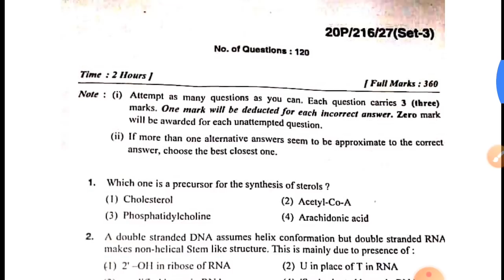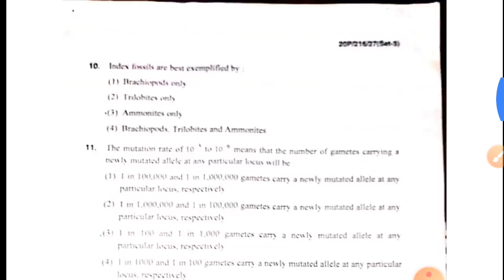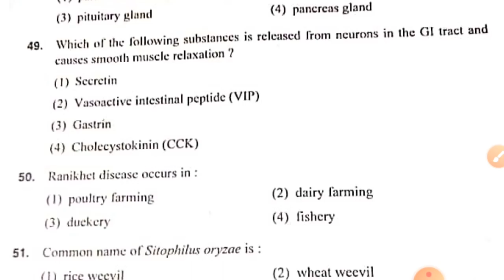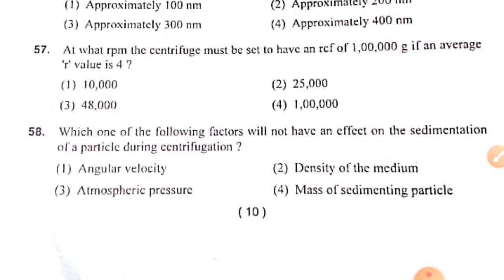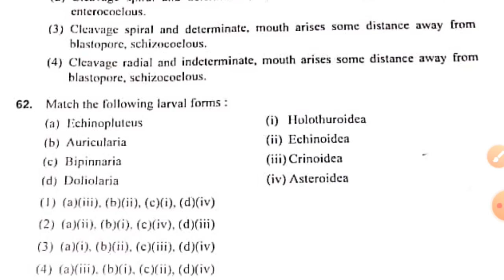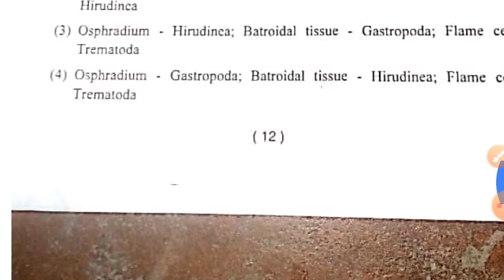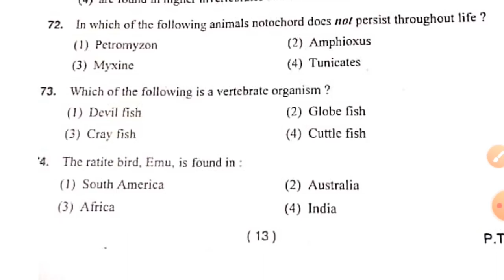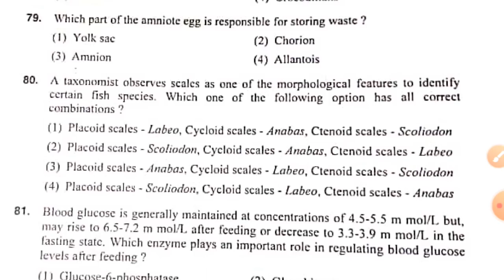BHU MSc Zoology Answer Key 2020 | BHU MSc Zoology Entrance exam 2020 Key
2020 paper(tentative answer key so may be two to four questions answer wrong)👇

bhu msc zoology 2020 answer key
bhu msc zoology 2020 entrance exam answer key
bhu msc zoology 2020 entrance exam question paper
bhu msc zoology